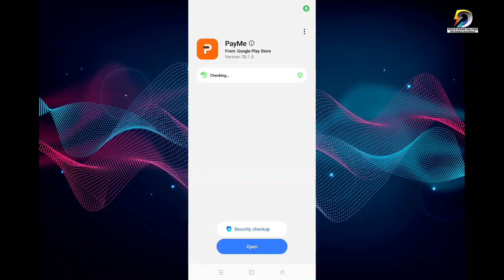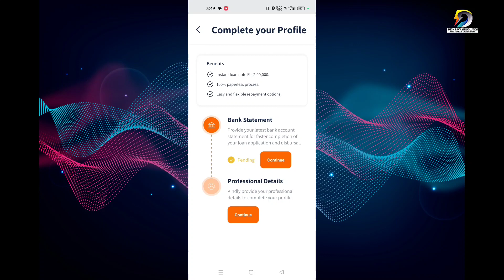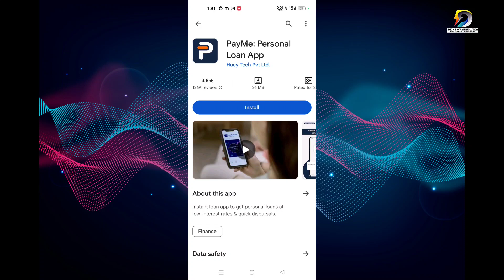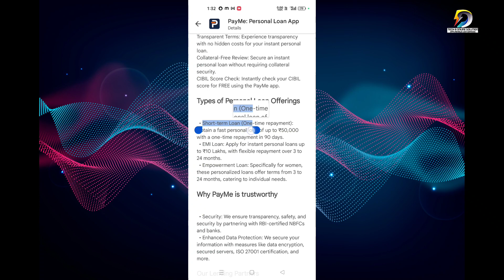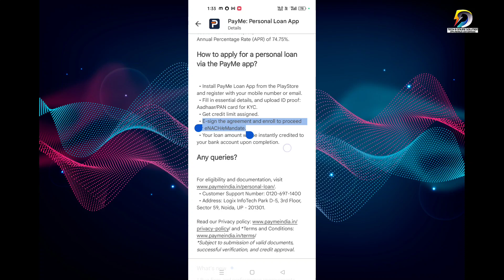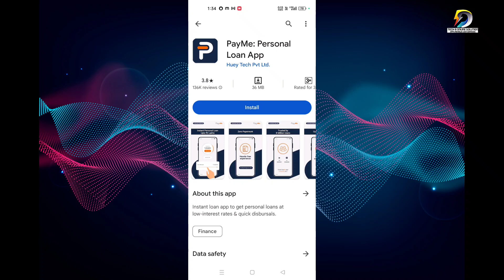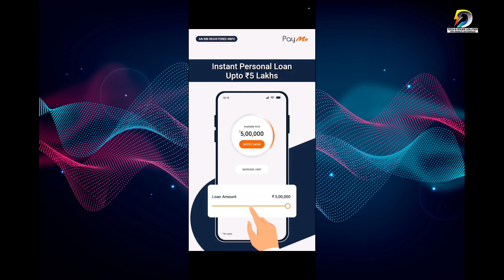New Loan App Today ₹2,00,000/- With Live Proof , Without Income Proof Loan | Payme India Loan kaise